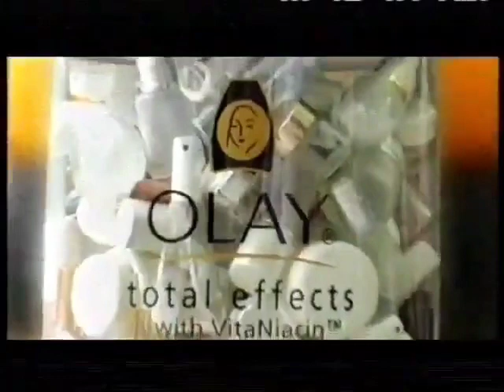Olay Total Effects Challenge (Malaysia ad-2005) (Chinese)